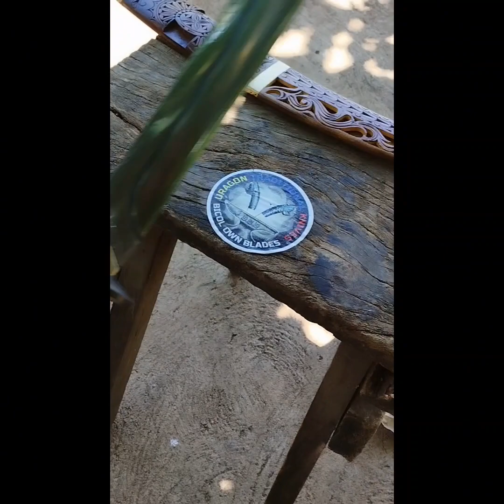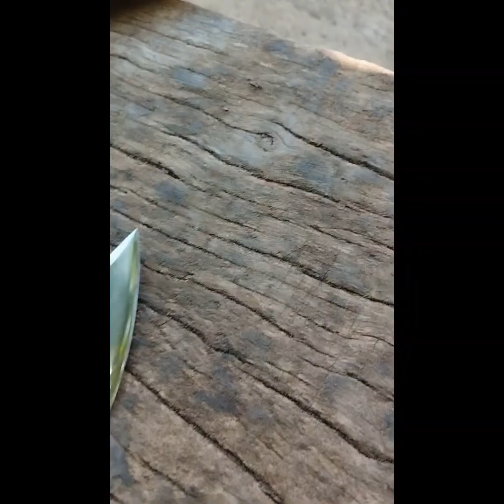18" blade customized build💪